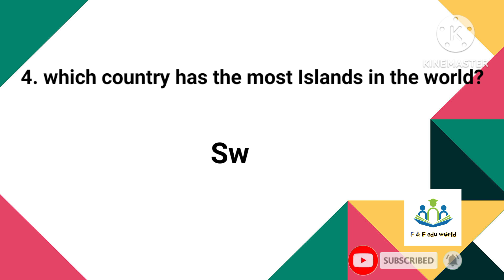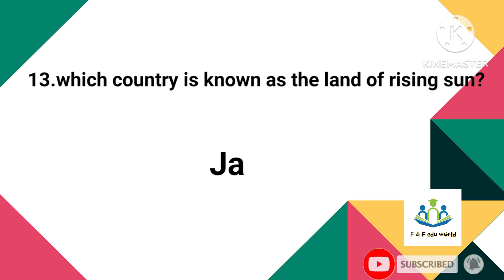General knowledge (Q & A) | 15 questions and answers